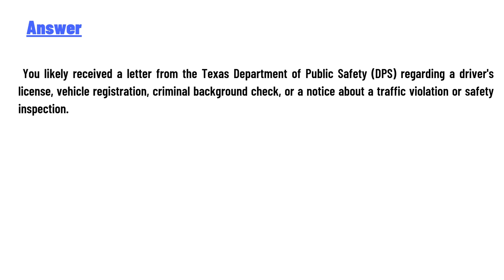Why did I get a letter from Texas Department of Public Safety?